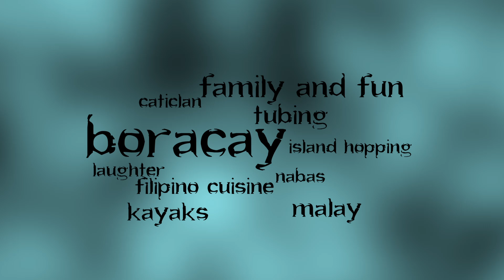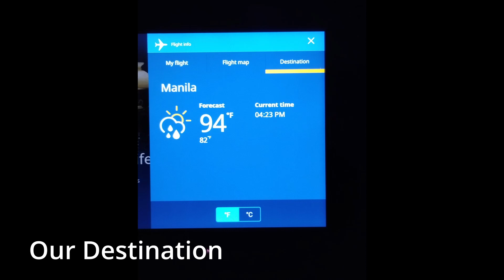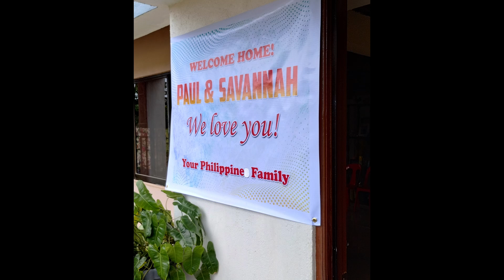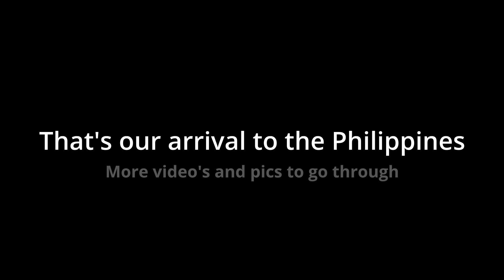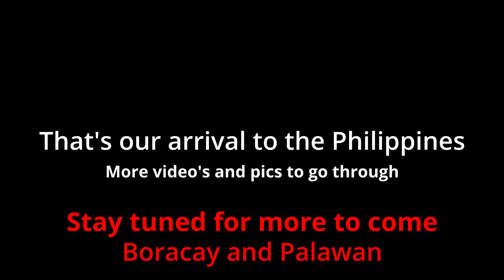Philippines Trip 2024 Part 1 The Arrival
First part of our trip to the Philippines
Flight from Phoenix to San Francisco to Manila to Caticlan

Great welcome from our family.

Music